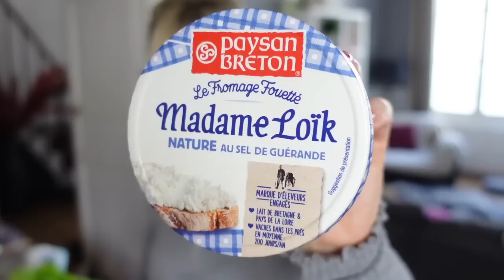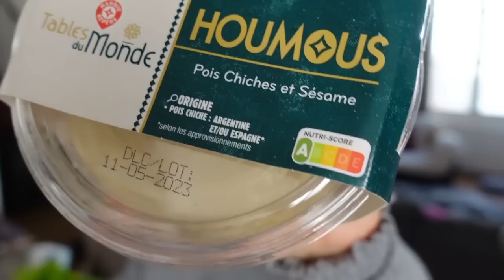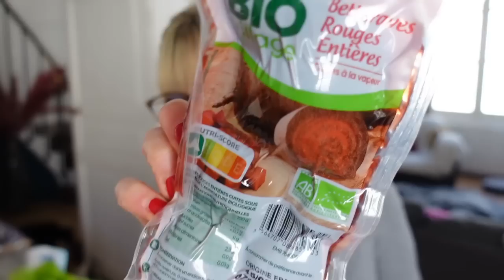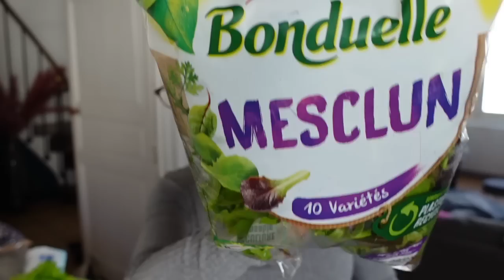HAUL VETEMENTS et RETOUR DE COURSES !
Haul vêtements et retour de courses